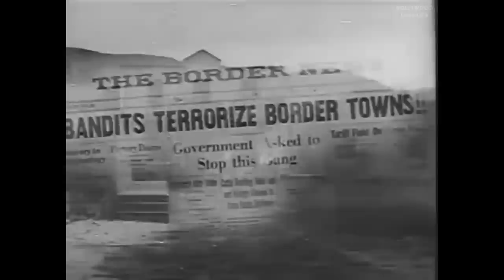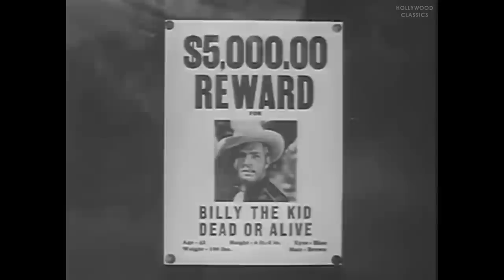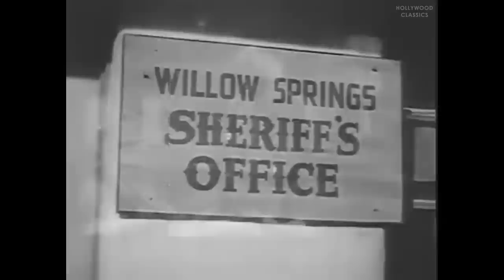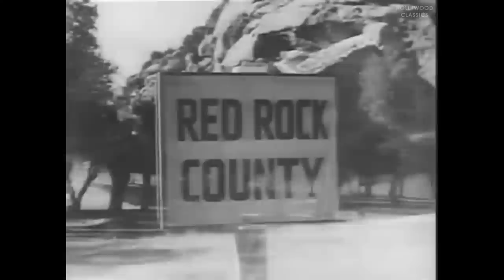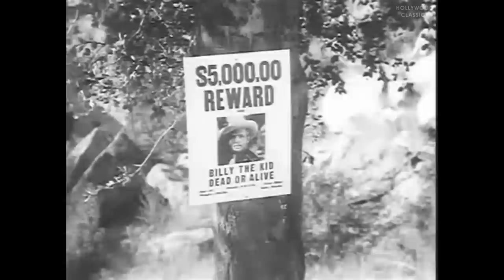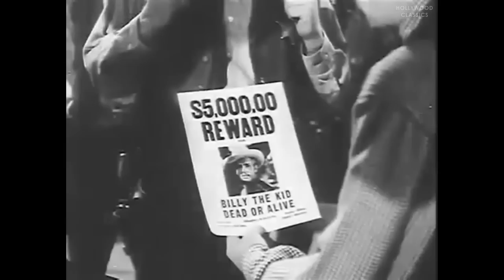Fugitive of the Plains (1943) | Western Film | Buster Crabbe, Al St. John, Maxine Leslie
Watch the 1943 Hollywood classic movie, Fugitive of the Plains.

Billy joins an outlaw band led by a woman to clear his name of their crimes, which are being blamed on him.

Movie Name: Fugitive of the Plains
Stars: Buster Crabbe, Al St. John, Maxine Leslie
Director: Sam Newfield